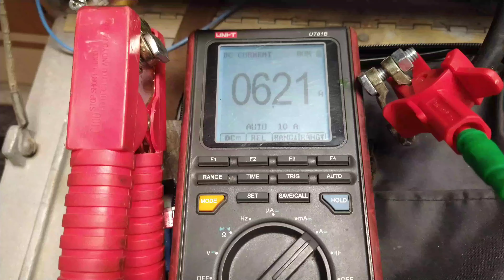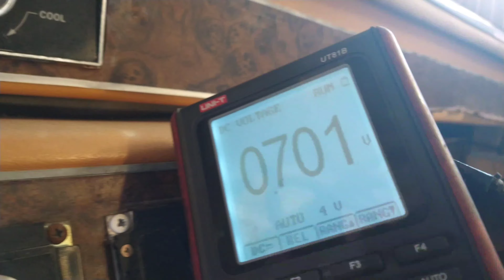1978 Airstream (not running)